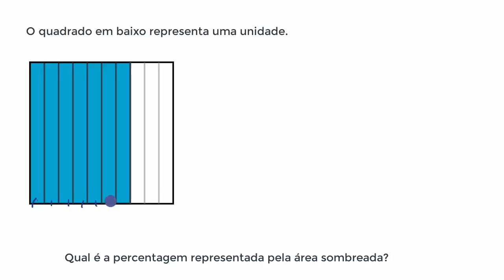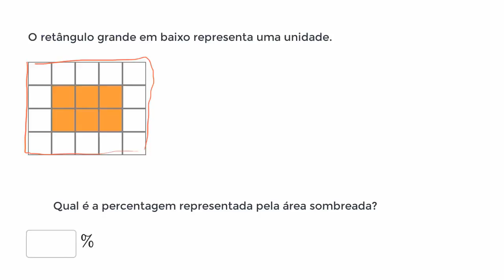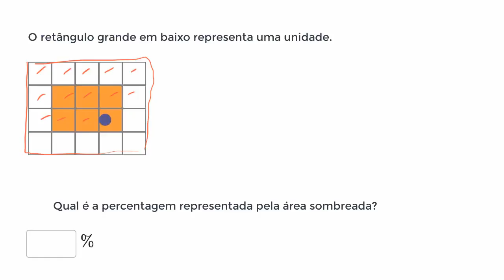Percentagens - Khan Academy em português (5º ano)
Vídeo original: Percents from fraction models